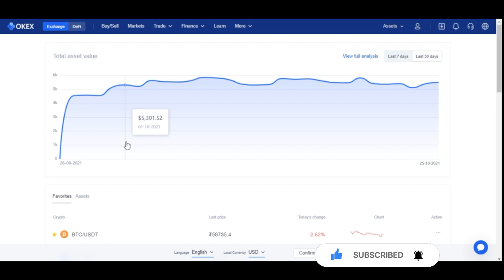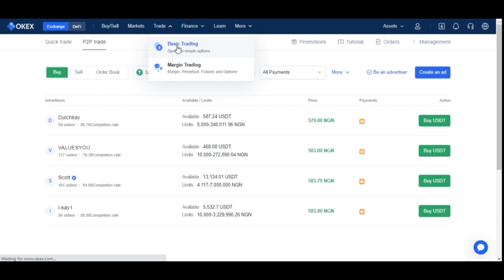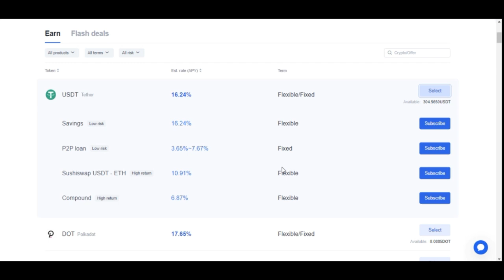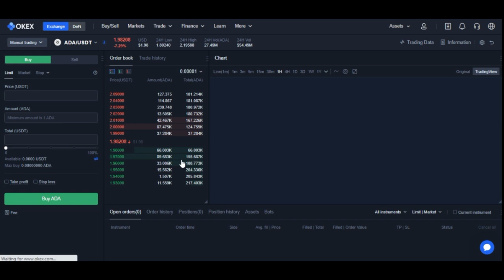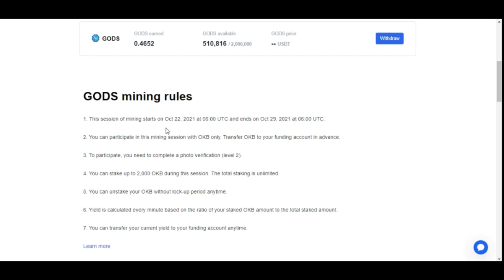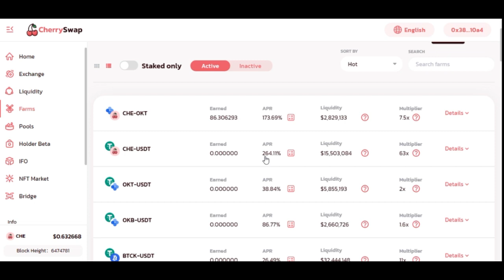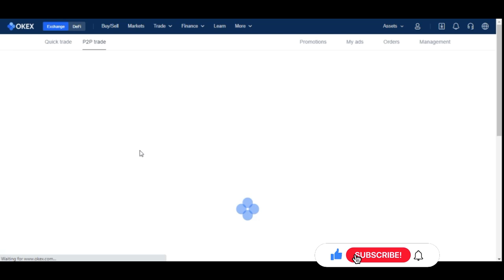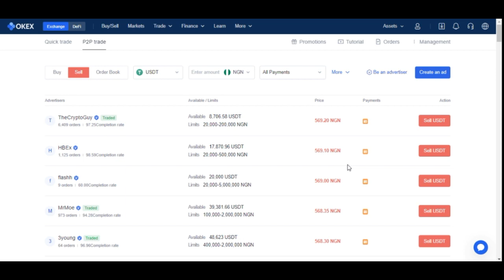7 Easy Ways To Make Money With Cryptocurrency In Nigeria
✅✅BITCOIN👉 1KuFN1644uXvHECLR7UV3X2RgYfrR8woR1
✅✅Ethereum👉 0x139c05ba1bD30D79e964f9F160f681b79C1bD0f1